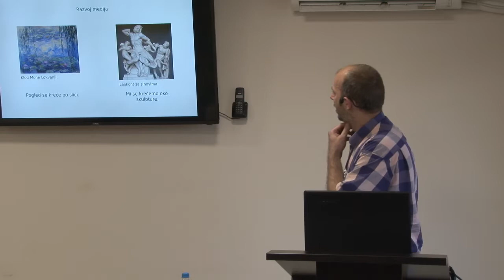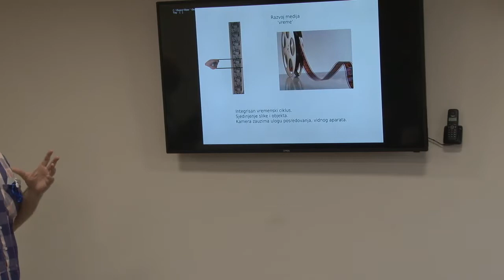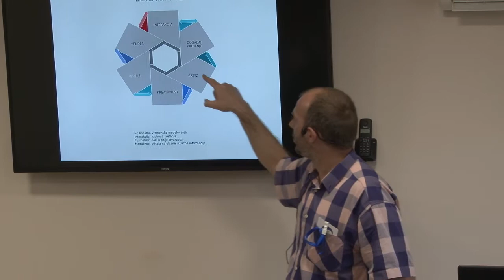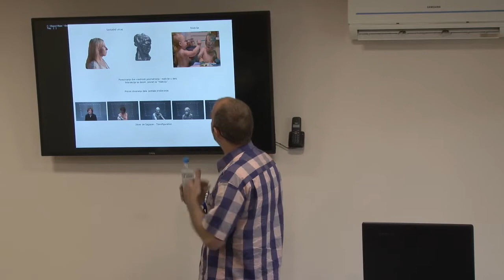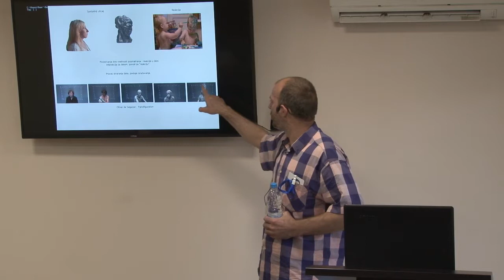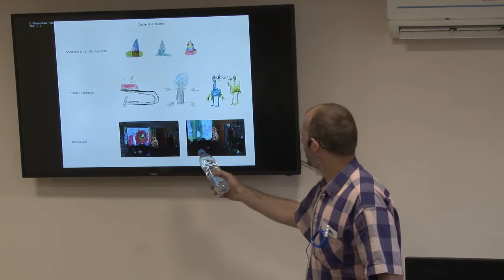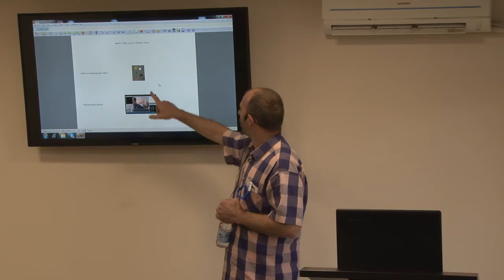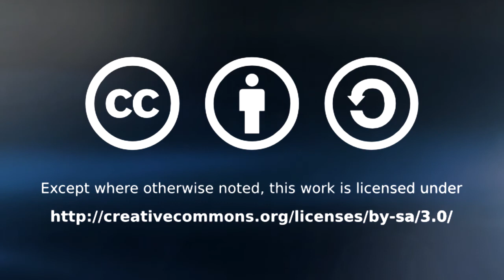Vladimir Stanojević - Novi mediji u umetnosti (PySer 2018)